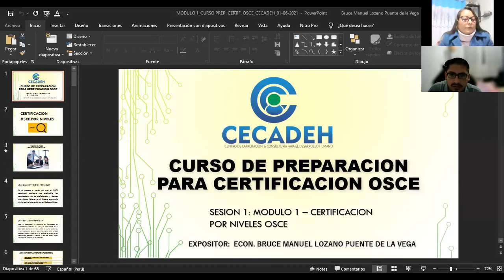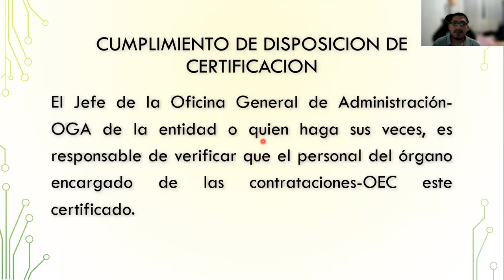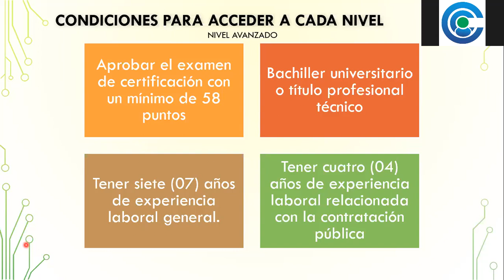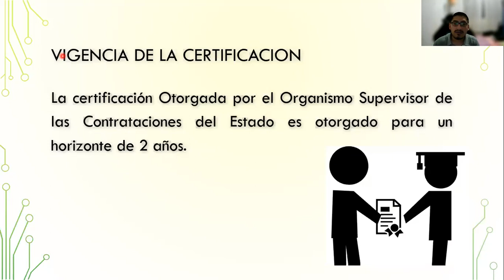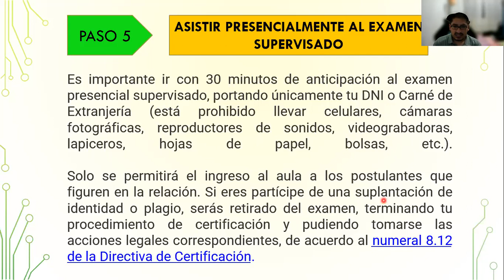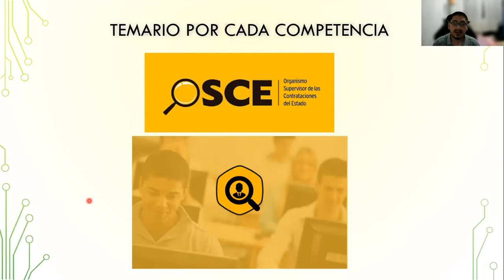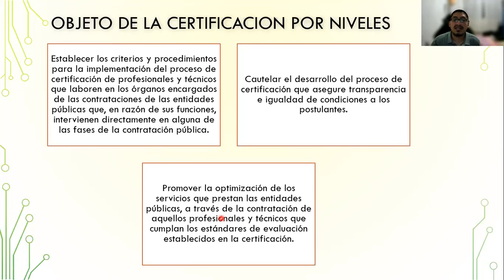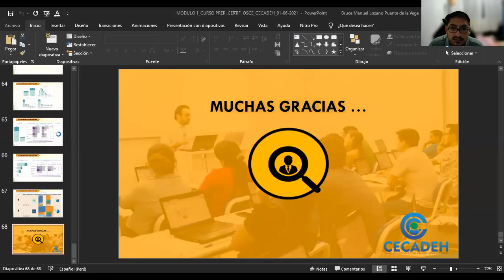PROCESO DE CERTIFICACIÓN OSCE POR NIVELES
CURSO DE PREPARACIÓN PARA CERTIFICACIÓN OSCE